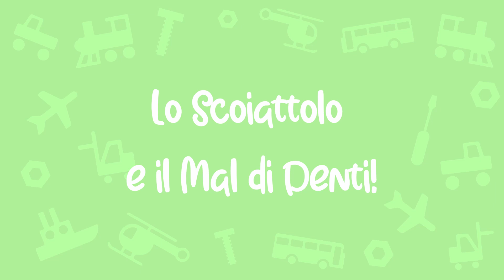Pik il Camion Magico! Ambulanza - Lo Scoiattolo con il Mal di denti | Cartoni per Bambini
Il Camioncino Magico questa volta si trasforma in un ambulanza per portare lo scoiattolo all'ospedale! Ha un gran mal di denti e tutti i rimedi della nuvoletta Jed non risolvono il problema!